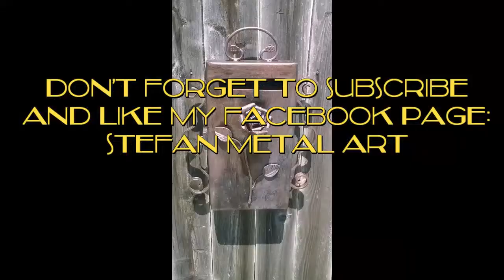How to make a mailbox from an old metal box